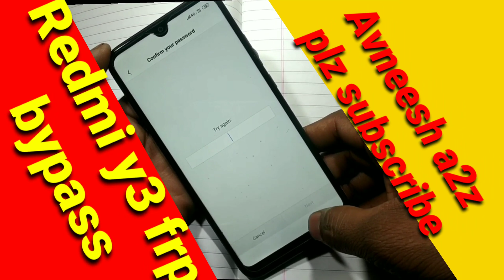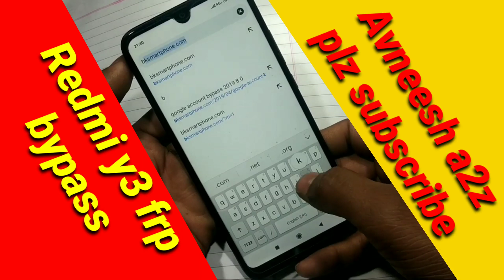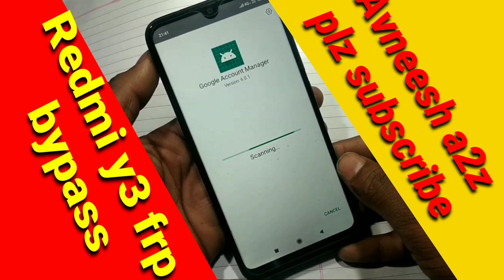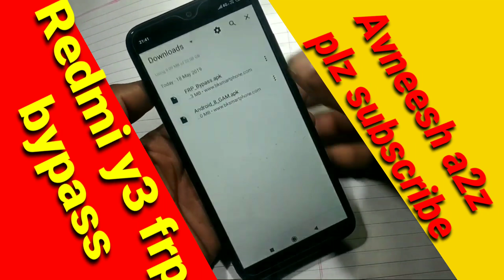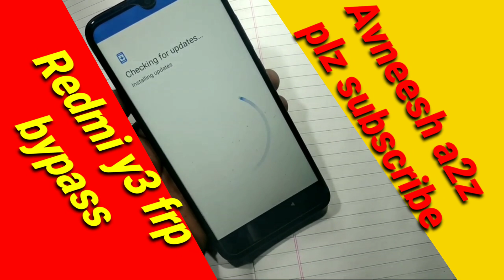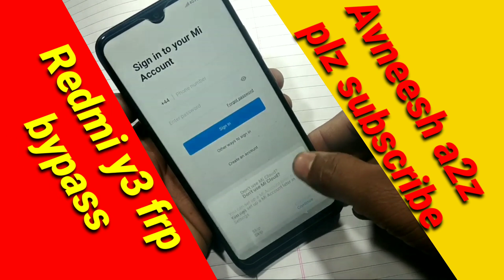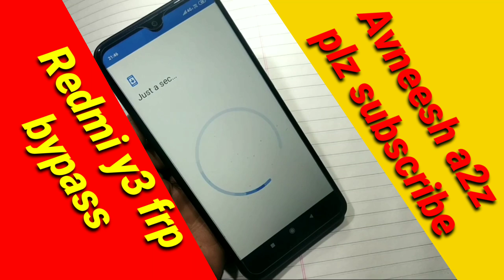Redmi y3 frp google account bypass. how to remove mi y3 frp bypass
Hiii dosto is video more aapko btaunga
Redmi y3 frp bypass

Mi y3 frp remove
Redmi y3 google account remove
How to solution redmi y3 frp problem

copyright disclaimar under section 107of the copyright act1976allowance is made for"fair use" for purpose such criticim camment new repoting reaching scholarship and research; fair use is a parmite by copyright statute that might otherwise be infringing non profit education or personal use tips the balance in favor of fair use